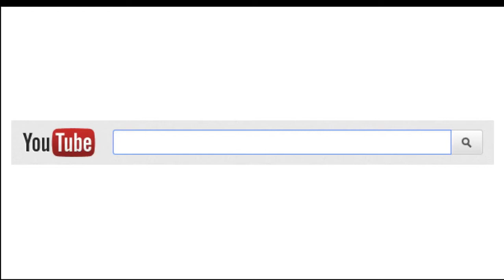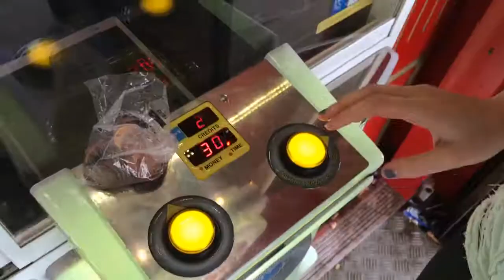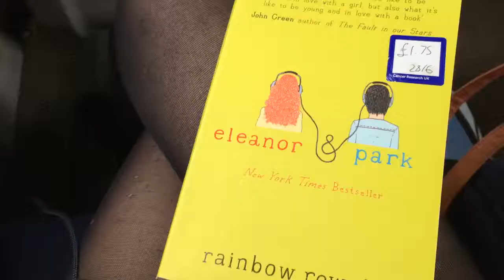Bowling & Boats in Grimsby || Becca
Hey all!

So two weeks ago I went to visit my boyfriend and friend in Grimsby again. This time we went Pokemon Hunting, Bowling and on a rowing boat!

Becca
xxx